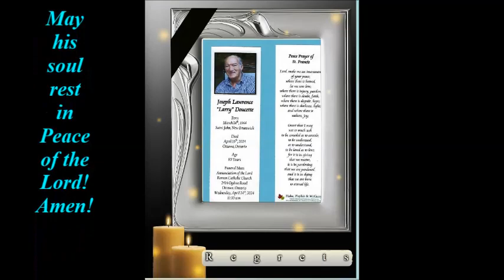I have a Dream /J'ai un Rêve sang by sweet people in 2002/Deux anges qui chantent J'ai un Rêve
I have a dream sang by two sweet people I have as friends and sisters since 2002. I mounted this v.c. on the occasion of the departure of Christine Doucette dad funeral. This was done in promotion of God of Peace and Love and all humanity. Everyone just love this beautiful song which give hope to the suffering. God bless you! Enjoy!

Jeannette of Nazareth dedicates all her videos to reach out to all humanity by sowing Joy & Peace of the Lord, especially to all who are suffering mentally, physically, and spiritually due to wars, violence, and injustice, and to the whole world. May the Lord Jesus of Nazareth shed His Light and divine Mercy on us and heal us innerly and outwardly! Amen!

Jeannette of Nazareth

Que la Joie et la Paix Règne dans le Coeur de toute